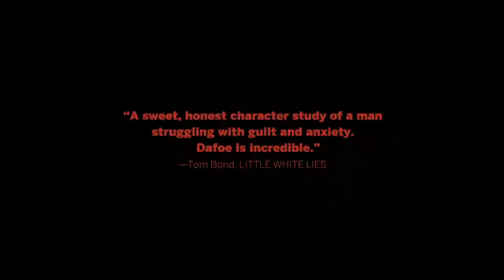TOMMASO Trailer HD 2020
TOMMASO Trailer (2020)